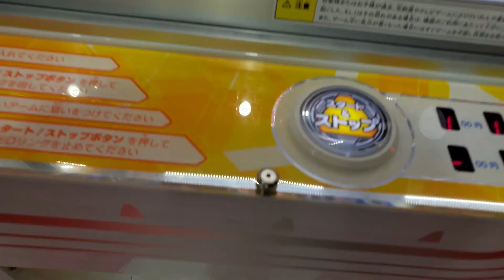【⚠️夾娃娃事故】🔥夾炎柱大哥日輪刀「夾到流血」😱？$5夾東京2020🥤奧運限定可樂 (中文CC字幕)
＊＊＊＊按影片設定可開啟中文ＣＣ字幕＊＊＊＊
⚠️不止人流血，荷包君都失血！？
軟軟的炎柱大哥日輪刀